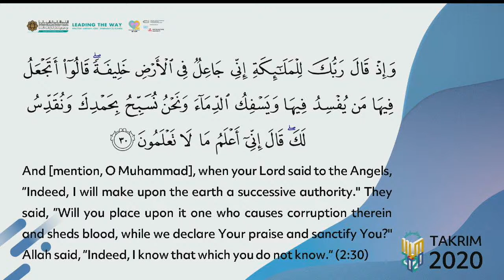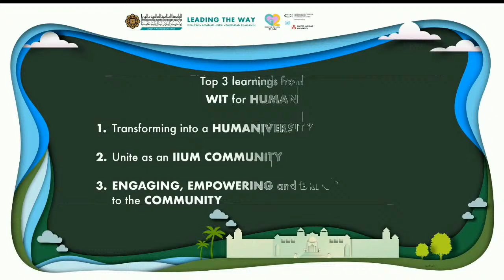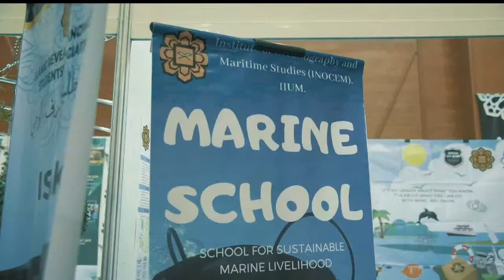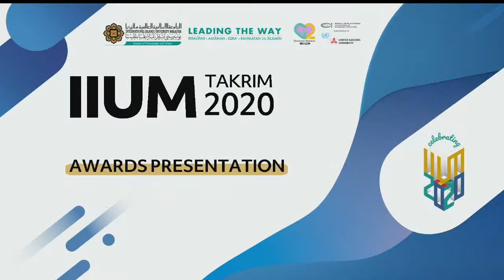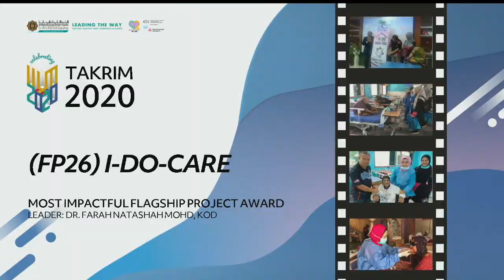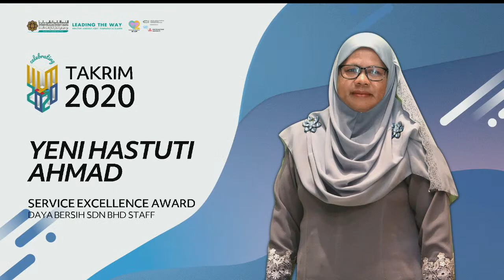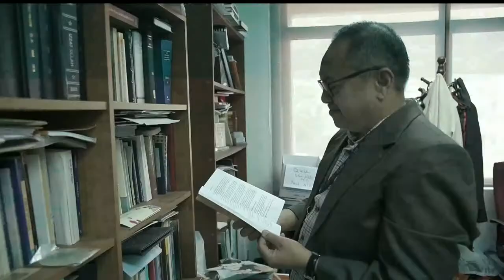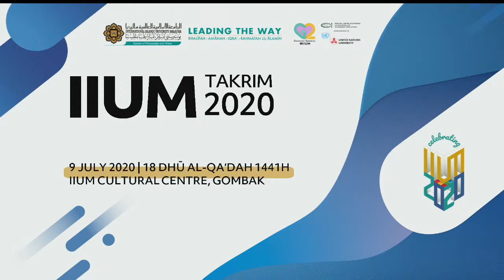IIUM TAKRIM 2020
Venue : IIUM Culture Center (ICC)
Date : 09/07/2020 (Thursday)
Time: 9.00AM-12.00PM